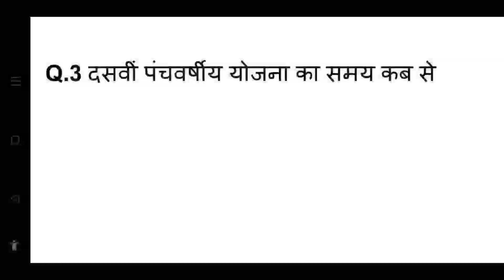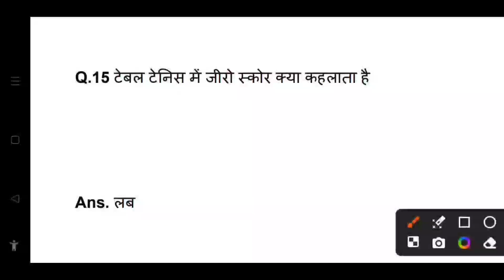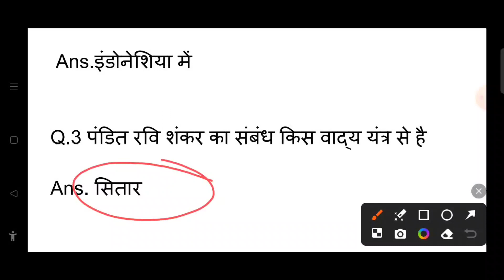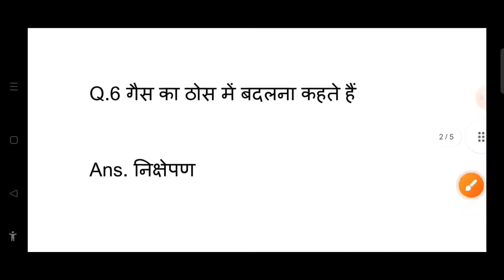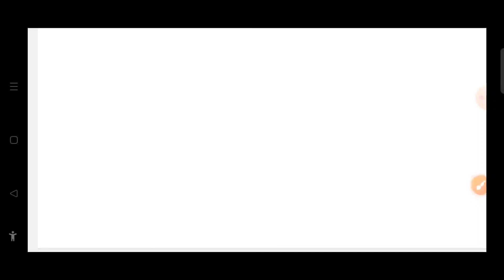22 FEBRUARY ALL SHIFT ANSWER KEY SSC GD 2024SSC|ANALYSIS GS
22 FEBRUARY ALL SHIFT ANSWER KEY SSC GD 2024SSC|ANALYSIS GS|SSC GD GS